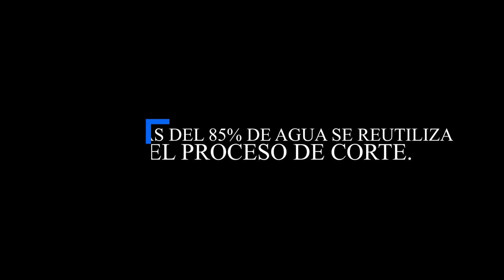MAQPI.- CORTADORA DE PUENTE V-1050-ll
Este tipo de cortadoras de puente, son ideales para cortar placas de mármol, granito, sintéticos, etc. Cuenta con un cabezal giratorio a 90°, para facilitar el corte y movilidad de la placa a cortar.